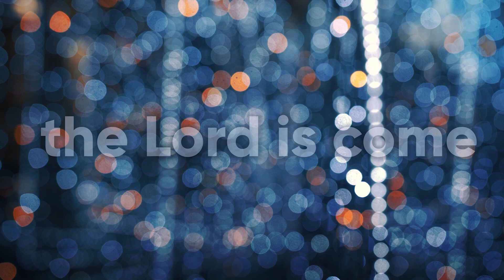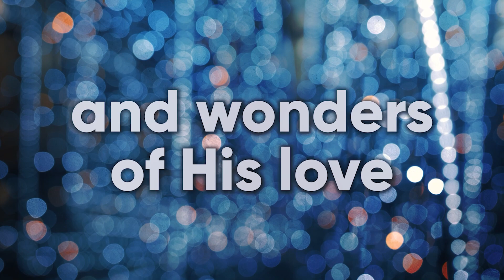The Incarnation: Week Four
The incarnation is vital to Christianity. Join us on a four-week series as we encounter key truths and events surrounding God adding humanity to His deity.